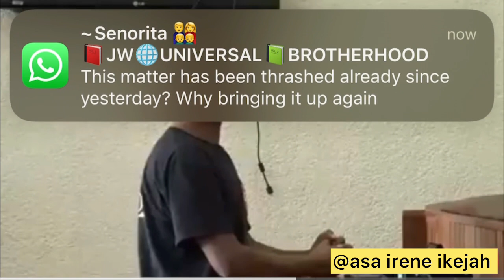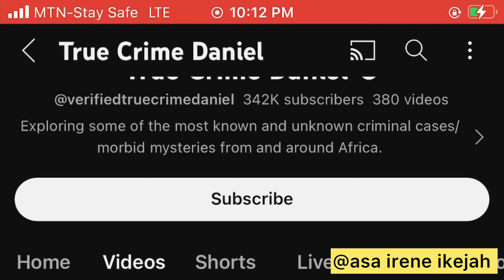The Story of DENISE KAZUNGU of Kigali RWANDA 🇷🇼 Who Turned His Kitchen into a Burial Ground